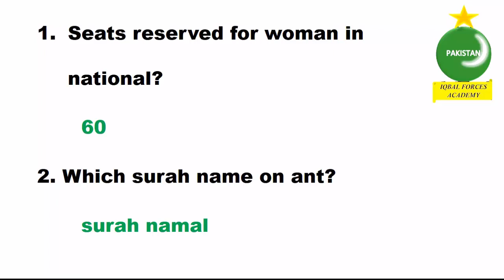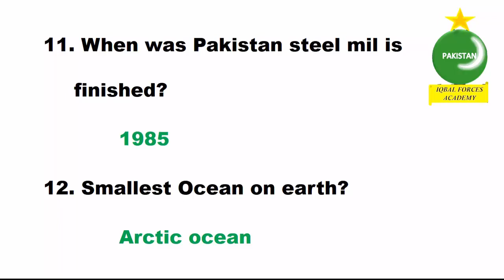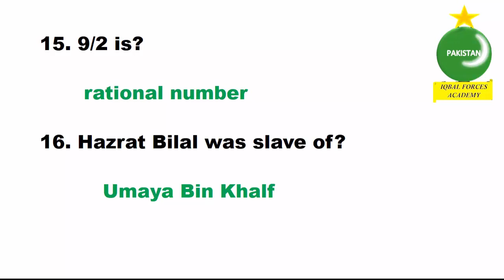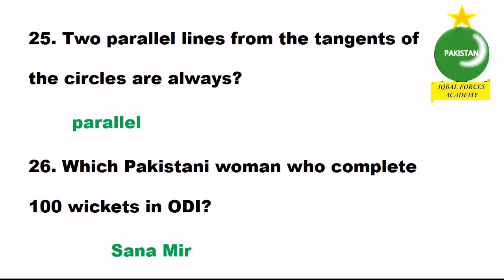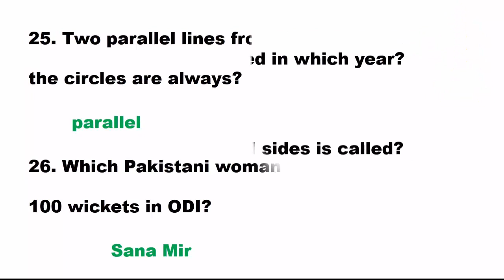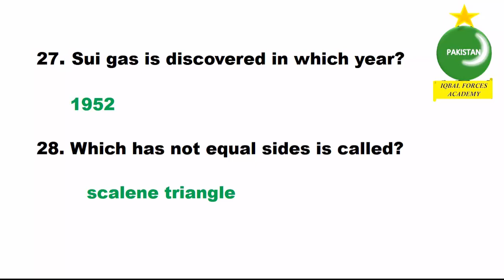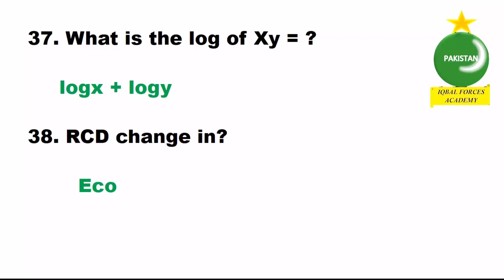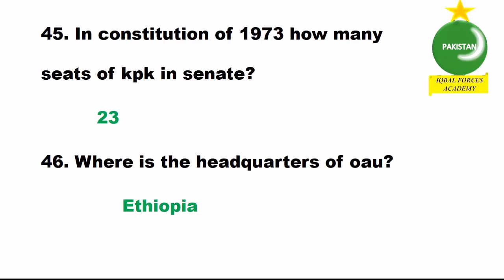PMA (151) 3 DECEMBER ALL ASRC EXPERIENCE MCQs WITH ANSWER PMA151 ACADEMIC MCQs